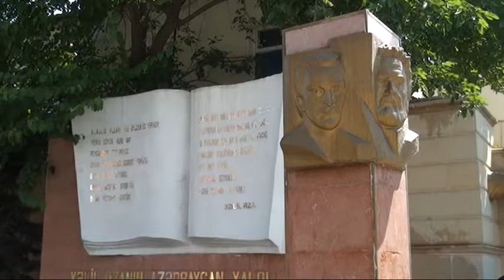23 06 2020 Salyan Xelil Rza Ataturk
DTV